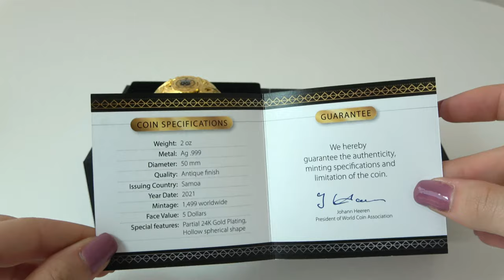😇 HEAVEN AND HELL 😈 2 Oz Silver Coin 5$ Samoa 2021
Hi Dears, it’s Aurora, and welcome or welcome back to Power Coin’s channel!

Today I would like to show you an amazing silver coin that I’m sure you will love so much! I’m talking about this wonderful silver coin, Heaven and Hell.